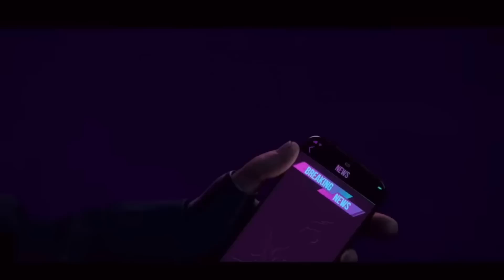ARRUMEI UMA NAMORADA COM O NOVO PERSONAGEM JUSTIN BIBER!